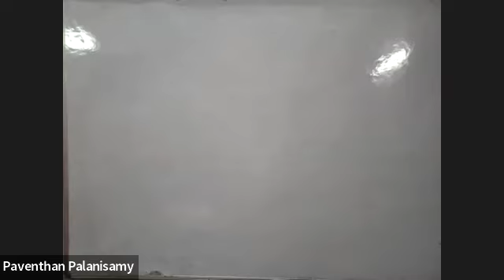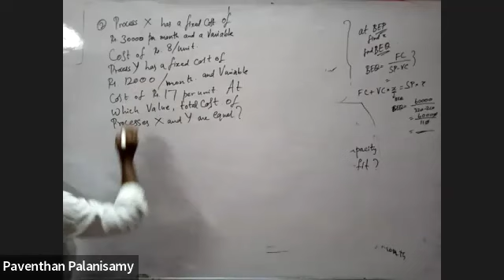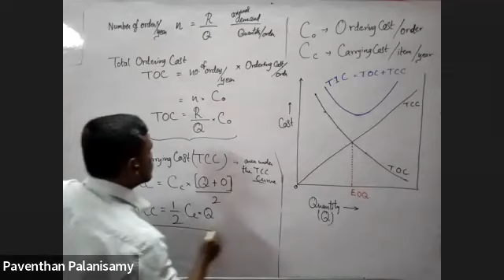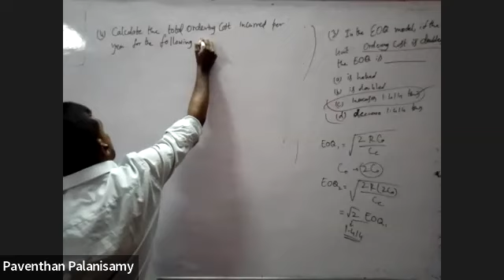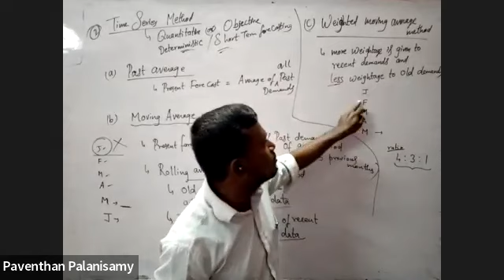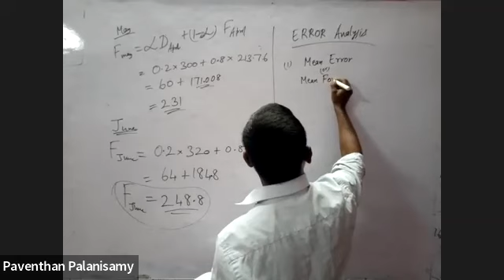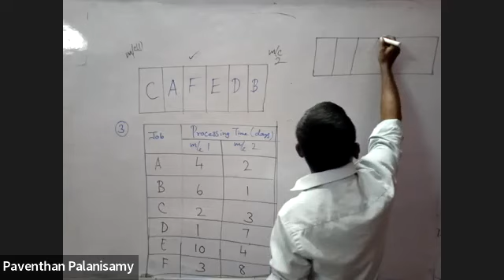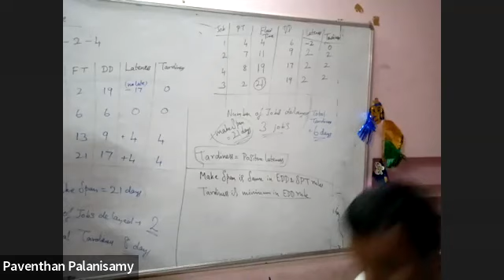Industrial Engineering 1